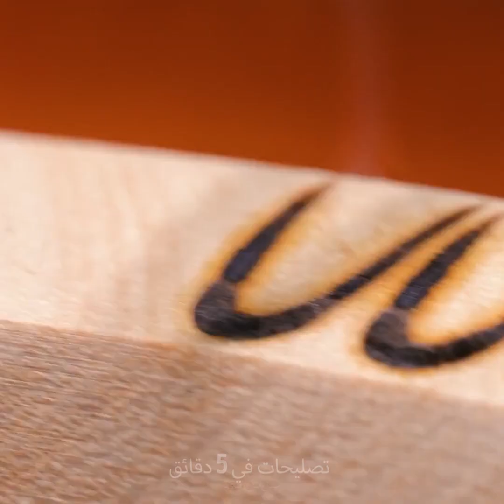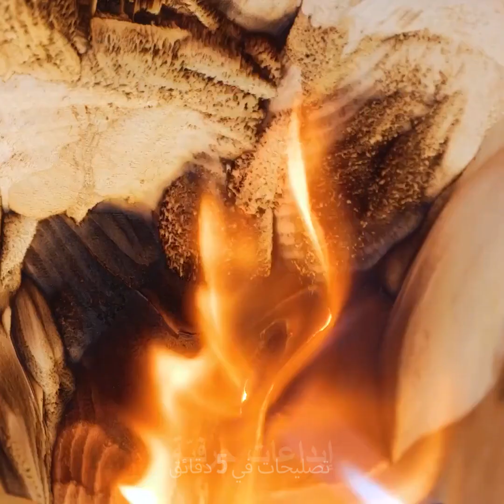تحدي المهارات الحرفية: عندما يبدع هواة النجارة حرفاً رائعة من الخشب